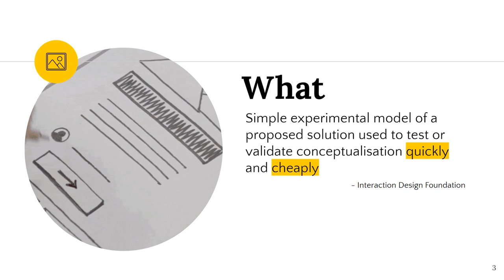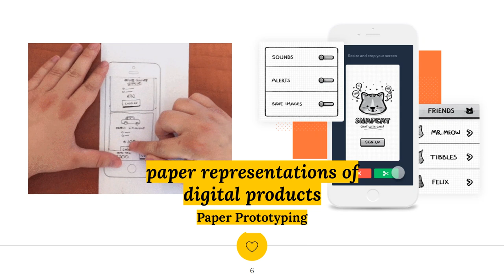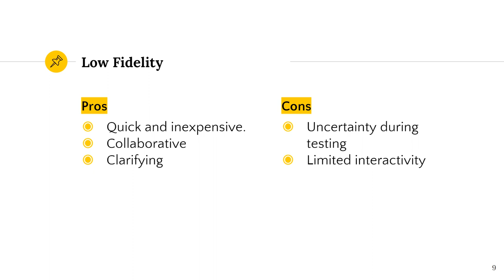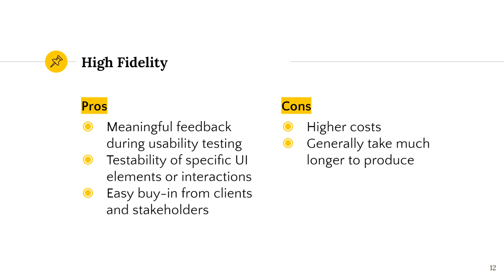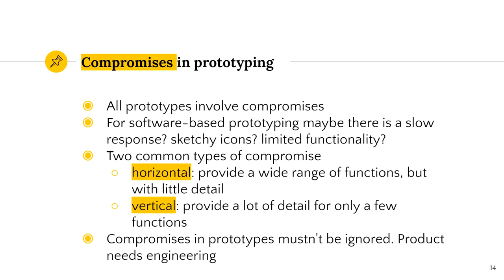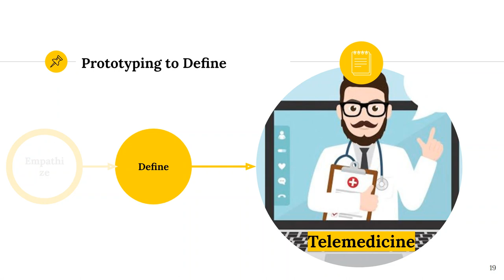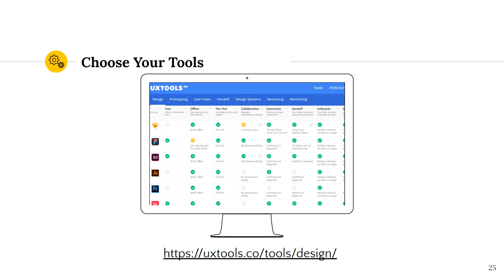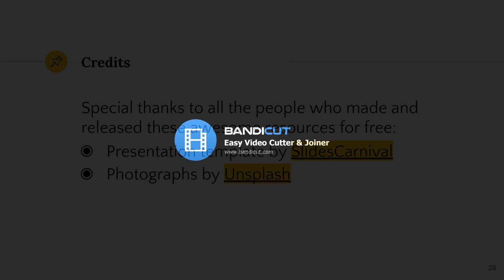HCI Week 7 Prototyping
Week 7 - Prototyping
Teknik Informatika
Universitas Surabaya